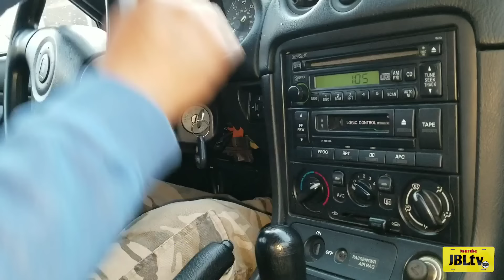CÓMO DEJAR EL MOTOR DE TÚ CARRO CÓMO NUEVO!➡️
Visita la tienda virtual del compa jaime con envío rápido dentro de Estados Unidos ⚡⤵️

Espero qué estes teniendo un excelente día aquí te comparto algunos tips sobre como podrías darle un nuevo look al motor de tu nave  Aquí te dejo una lista de los materiales que yo utilicé  Recuerda darle tu dedito arriba⬆️ en apoyo al video!!
# 1- DESENGRASANTE MULTIUSOS
 de venta en Wal-Mart o tienda de autopartes
# 2- ABRILLANTADOR PARA PLÁSTICO
  de venta en autozone, PepBoys, O'Reilly etc.
# 3- BELT DRESSING (PROTECION DE CORREA) de venta en Wal-Mart o tiendas de autopartes.
# 4- PINTURAS Y PROMOTOR DE ADHERENCIA
  de venta en tiendas de autopartes
# 5- TOALLAS, FIBRA ROJA 600 Y LIMPIADOR DE GRASA Y WAX.
 de venta en ferreterías y tiendas de pintura como Finishmaster

⚠️Recomendaciones ⚠️
👉RECUERDA DESCONECTAR LA BATERÍA ⛔
👉REVISAR QUE CADA CONEXIÓN DE SENSOR ESTÉ BIEN TAPADO, 👉TAPA DE FUSIBLES,
👉TAPA DE ACEITE, 👉CABLES QUE CUBRAN BIÉN LA BUJIA, ETC. SI NOTAS QUE ALGO NO ESTÁ BIEN TAPADO CUBRIR CON UN PLÁSTICO.
👉MÁXIMO DE TIEMPO DE ROCIADO 2 MINUTOS. 🚰🕰
👉ESPERA DE 10 A 15 MINUTOS SIN BATERÍA ANTES DE ARRANCARLO DESPUÉS DE LAVAR, Y DEJALO PRENDIDO POR OTROS 5 A10 MINUTOS ANTES DE COMENZAR A CORRERSE.
 ➡️ Yo en mi caso e lavado ALGUNOS CIENTOS  de motores de la misma manera sin problemas pero si tu tienes conocimientos o dudas sobre que el motor se podría dañar al lavarlo de esta manera entonces te recomiendo que NO lleves a cabo esta práctica ⚠️⚠️